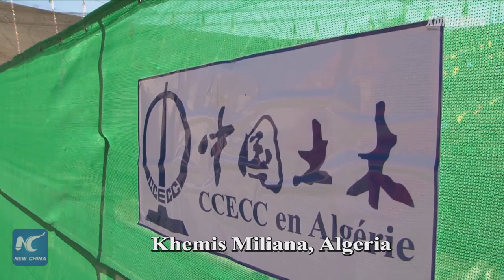North Africa's longest railway tunnel completed by Chinese company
The longest railway tunnel in North Africa and the second longest in Africa has been completed. The 7.3km-long tunnel, which sits in Khemis Miliana, 120 km southeast of Algiers, is built by China Civil Engineering Construction Corporation (CCECC), a subsidiary of China Railway Construction Corporation (CRCC).